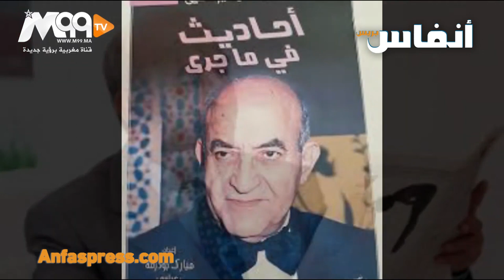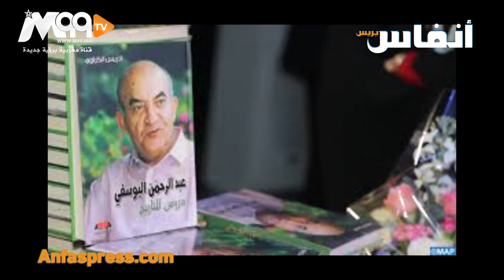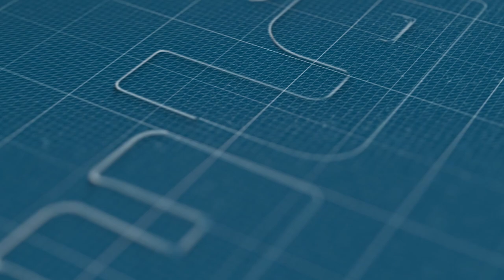اليوسفي أيقونة اليسار.. بين تجارب السجن والنفي ورئاسة الحكومة